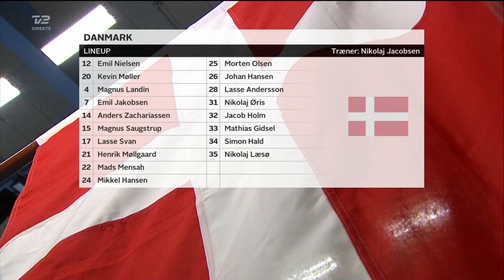丹麥 vs 挪威 | Bygma Cup 2021｜ Denmark vs Norway｜2021-01-09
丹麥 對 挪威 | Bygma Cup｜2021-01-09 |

Denmark vs Norway  | Bygma Cup